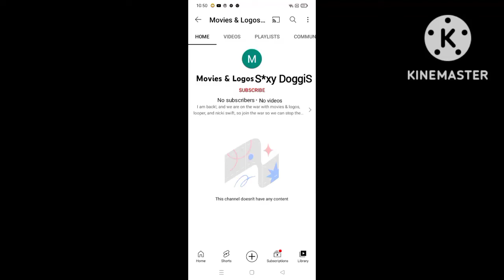Movies & Logos Hater Returns' New Name!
Inspired by TRC The Raul Channel 2022.

No Credit To Movies & Logos Hater Returns